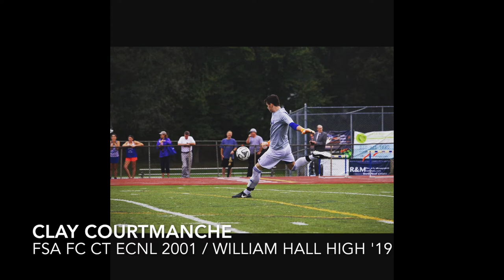Clay Courtmanche 2016-18 GK Showcase Reel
Clay Courtmanche GK / FSA FC CT ECNL 2001, Captain
NPL Eastern Finals 2018 / NPL National Finals July 2016
William Hall High '19, Varsity Captain
State Playoffs 2016, 2017
Height 6'2" Weight 185